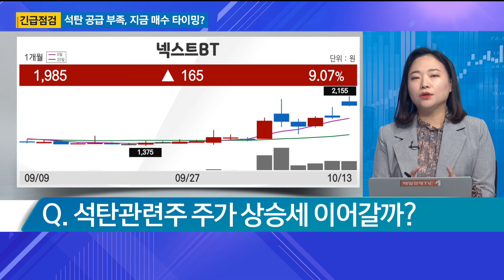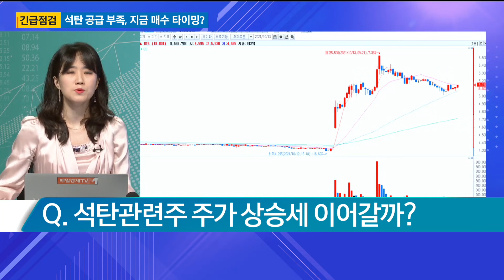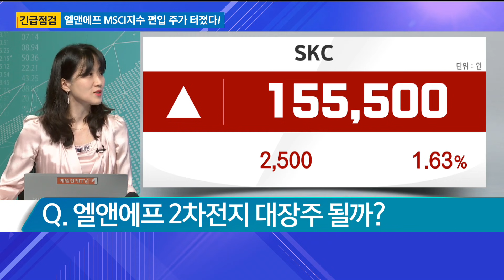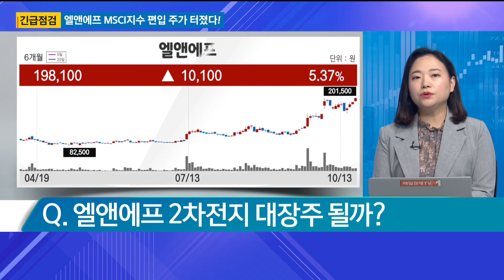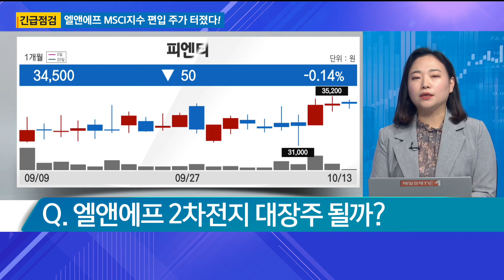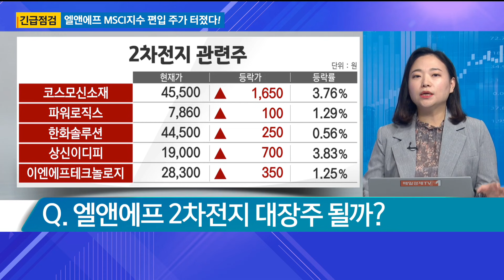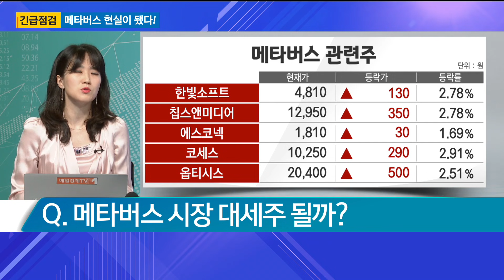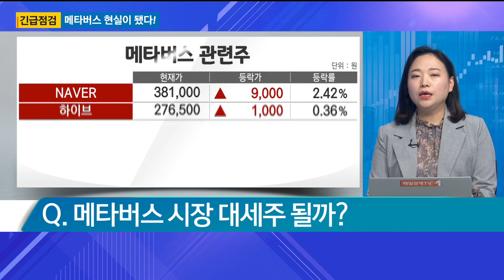[긴급진단] MSCI지수편입 엘앤에프 터졌다! / 석탄주•엘앤에프•자이언트스텝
[긴급진단] MSCI지수편입 엘앤에프 터졌다! /
염정 한국투자증권 FC팀장
김란 코스파트너스 부대표
 석탄주•엘앤에프•자이언트스텝